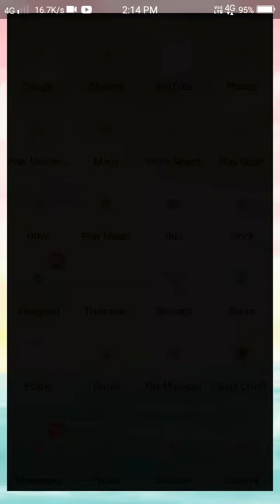Candy crush level 4 ll parmar nilesh ll